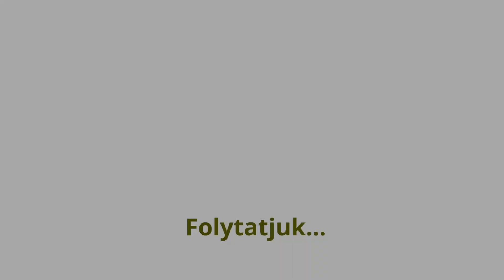A csonthéjasok növényvédelméről 2021-ben a Syngenta ajánlásával 1. rész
Magunk mögött hagytuk a telet és eljött a tavasz a gyümölcsösökben is. A videóban Mádi Zsolt kollégánk a csonthéjasokat érintő aktuális teendőkről készített összefoglalót.